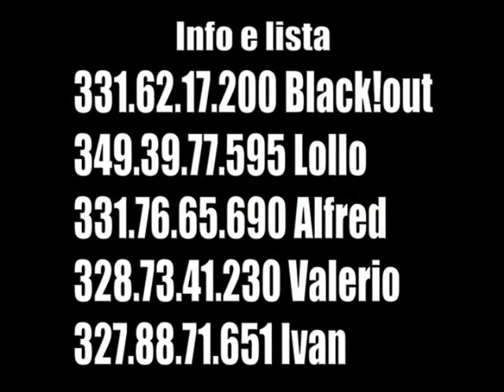***Ab Urbe Condita *** @MamaNonMama - Salerno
BLACK!out presenta

VENERDì 17 GIUGNO

*** AB URBE CONDITA - La Notte dei Gladiatori ***
L'arena ti aspetta

start 23:00

@MAMAnonMAMA discoteque

(Via Degli Uffici Finanziari - Salerno)

on the stage:

- Mr FELIX VOICE

- MICKY DJ ALTERIO

- LADY DAIMOND

- BLACK!out ANIMATION

...:: INGRESSO + CONSUMAZIONE 7 EURO per tutti i tesserati Arcigay ::...
...:: INGRESSO + CONSUMAZIONE 10 EURO per i non tesserati ::...

Il locale è dotato di:

- due sale (una interna - una esterna)
- ampio parcheggio custodito

Info e liste:

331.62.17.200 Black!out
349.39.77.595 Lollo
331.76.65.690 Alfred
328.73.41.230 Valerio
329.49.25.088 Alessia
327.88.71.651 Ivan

BLACK OUT
LORENZO SENATORE
ALFRED LAMBER
VALERIO AMIGUEL RISPOLI
ALEX MANZO
IVAN PAGANO